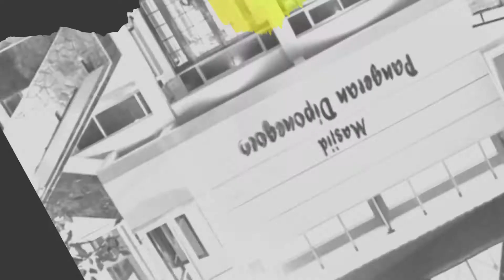Suasana Berbuka Puasa di Masjid MPD Tembalang (Ramadhan 1443H)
Hai Sahabat yuk berinfaq, sedekah dan zakat secara online,

Bisa juga via Transfer Rekening

a.n Sultan Trenggono Semarang

Konfirmasi Donasi anda : 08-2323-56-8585 (WA)